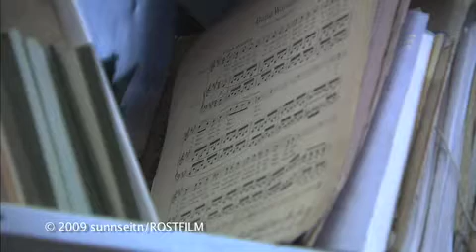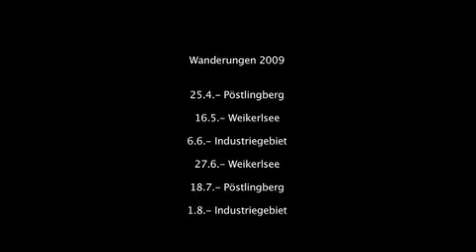LINZ09 NACH LINZ HINAUS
Gemeinsame Stadtwanderungen nähern sich Linz  komponiert aus Musik, Literatur, Ökologie und Zeitgeschichte.

Linz ist Kultur, ist Natur, ist Industrie, ist Vielfalt. Die Stadtwanderungen NACH LINZ HINAUS zu bekannten und unbekannten spannenden Orten werden von ÖkologInnen, SoziologInnen und KünstlerInnen gestaltet. Das gemeinsame Wandern im Radius von wenigen Kilometern eröffnet eine entschleunigte Annäherung an das „andere Linz. Bietet eine neuartige Verknüpfung aus Musik, Literatur, Naturerleben und Zeitgeschichte, dazu interessante Begegnungen mit AnrainerInnen und deren Wirken  bis zum langsamen Ausklang in gastronomisch-gemütlicher Atmosphäre.